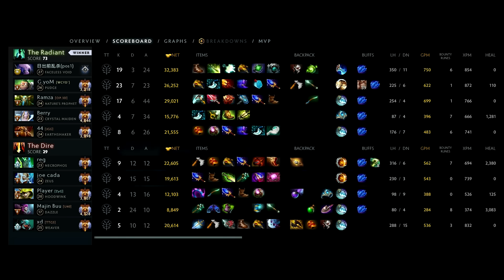Immortal Zeus Mid??? Ok No Problem...! [Max Hook First] | Pudge Official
Immortal Zeus Mid??? Ok No Problem...! [Max Hook First]